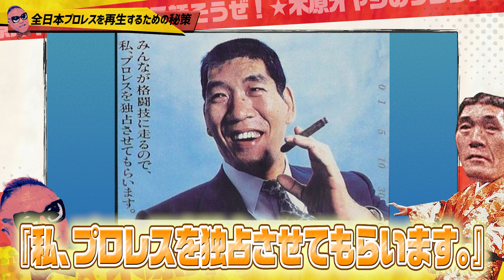【ターザン山本②】馬場さんのあの有名なポスターはターザンさん発案！？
「木原オヤジのプロレス話そうぜ！inジャイアント馬場バル」第３回目です！
今回はジャイアント馬場さんとターザン山本さんの歩んできた軌跡が語られます。

あのポスターが生まれたワケは？！
ターザン山本は全日本プロレス再生のブレーンだった？！
編集長を辞めた後のターザン山本とジャイアント馬場夫妻の関係性は？！
などなど衝撃の㊙︎エピソード満載でお届けします♪

【木原文人】
全日本プロレス専属アナウンサー。
馬場夫妻の信望を受け、３０年来、全日本プロレスを支え、光と闇を見てきた。
タイガー木原と呼ばれるほど、外国人レスラーからの信頼も厚い、名物リングアナウンサー。